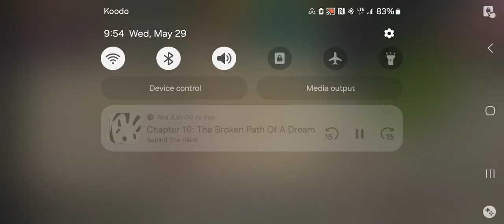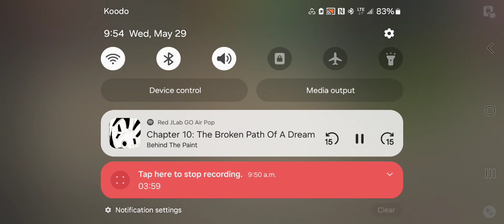risk ep8 END